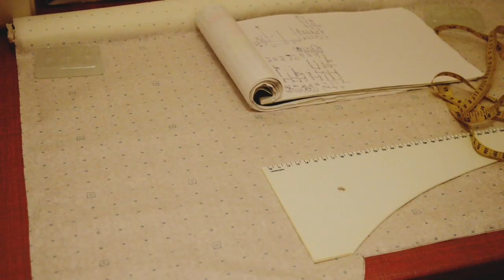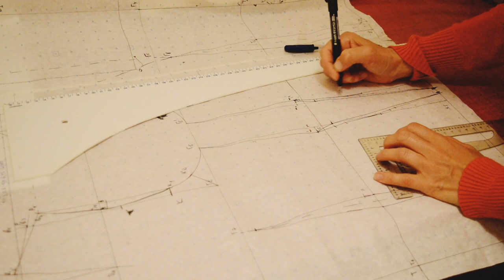👰 MY WEDDING DRESS - part 2- CORSET, BLOUSE AND SKIRT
I made my weeding dress and this is the story of how I make the corset and the skirt of silk and the blouse of lace.